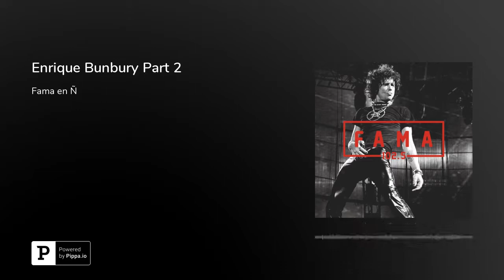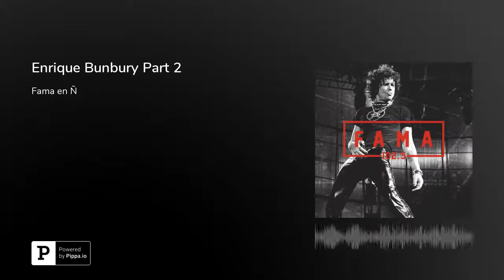Enrique Bunbury Part 2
Fama en Ñ